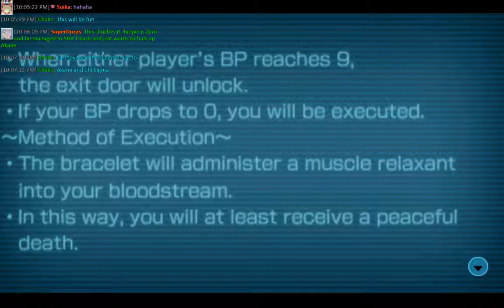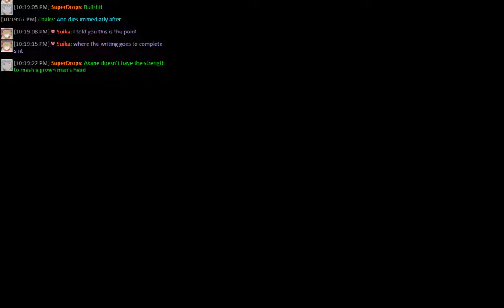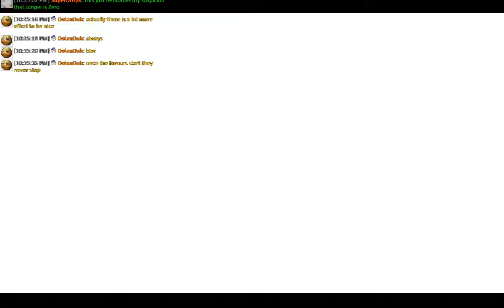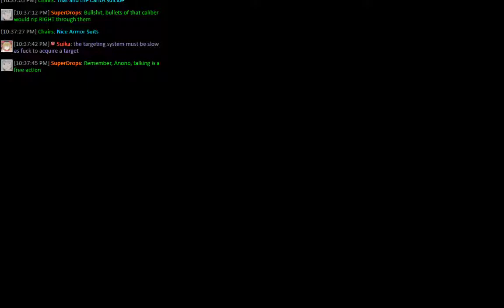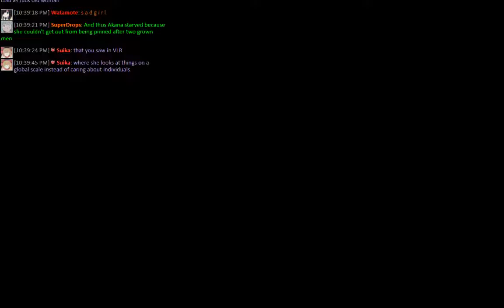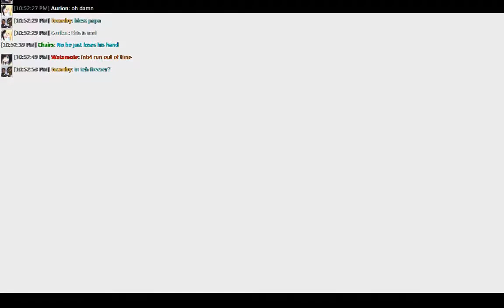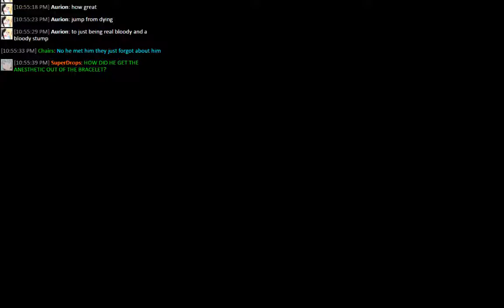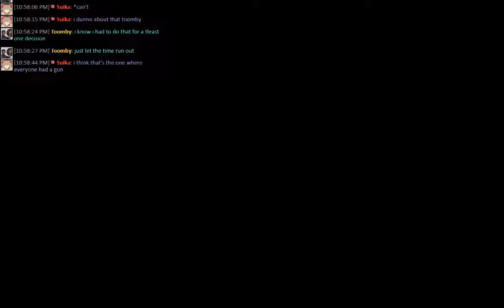Zero Time Dilemma - Part 11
Eleventh part of my streaming of Zero Time Dilemma - the game with q u a n t u m m e m e s!